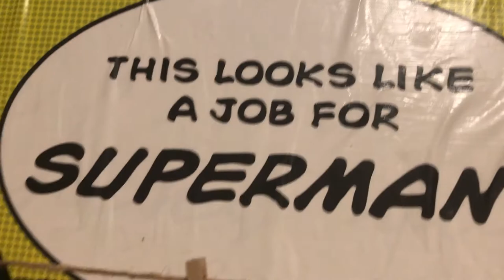Poster Project Fail for Dazs | Vault | Dazs n' Abz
I had high expectations that I should never have. But you bet I kept those up for 2 years. I am making sure that they are going to a new home now that it is time to let them go.

We're Hector (Soar Dazs) and Abby!

We have three cats; Pearl, Diamond, and Peridot! We've since captured our proposal and other adventures within our lives.

So much has happened before this and so much has happened since. Cats, jobs, realizations, friendships, becoming a Doula, and love. And there is only more to come. One thing is for sure that this hasn't been an easy journey for either of us. But we will continue onward everyday.

Join us in our adventures and be our friend!

Hector, Abby, Pearl, Diamond, and Peridot!